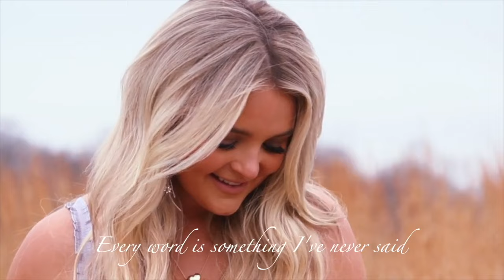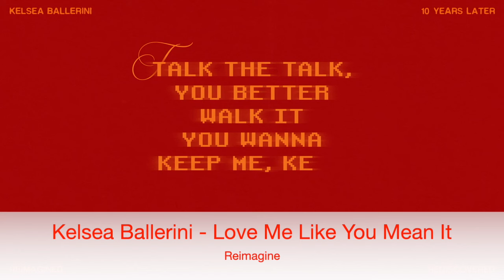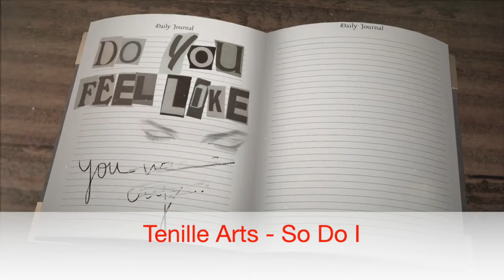UPDATED New Country Music (Apr 6, 2024)